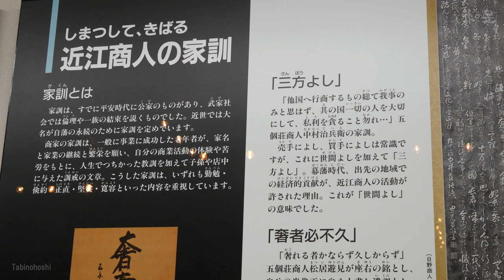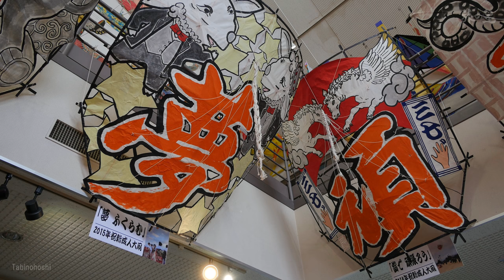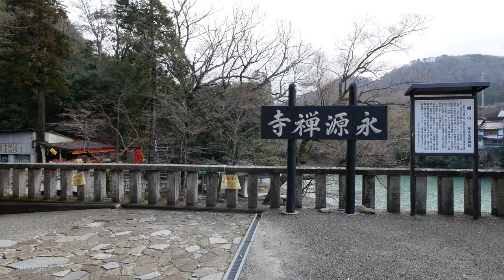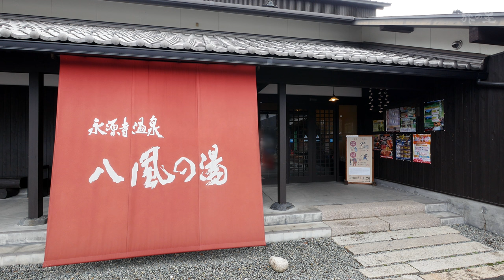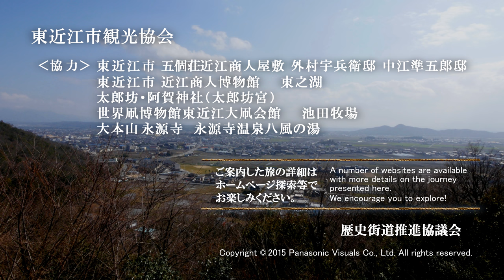旅の星 Tabinohoshi 「東近江の旅Ⅰ 五個荘～永源寺」 Higashiomi, Japan vol.26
滋賀県東近江市は
「三方よし」で知られる近江商人発祥の地
近江商人屋敷ではその文化に触れることができる。
他にも太郎坊宮や永源寺などの古刹、
東近江大凧会館など名所が多い。
歴史文化と自然に癒される旅だった。

Journey to Higashiomi Ⅰ From Gokasho to Eigen-ji Temple
Higashiomi City, Shiga Prefecture

This film took you to Higashiomi City, Shiga Prefecture
where the local history, culture and natural environment
are an effective recipe for appeasing any traveler.
It included visits to several points of interest like Tarobogu Shrine,
Eigen-ji Temple, Odakokaikan the world kite museum
and homes once owned by merchants
whose ‘win-win’ business policy echoed in the annals of history.

☆詳細ＬＩＮＫ☆

東近江市 五個荘近江商人屋敷 外村宇兵衛邸

東近江市 五個荘近江商人屋敷 中江準五郎邸

Chie Ito,Kaai Hanashita